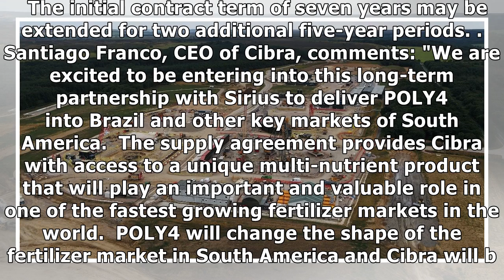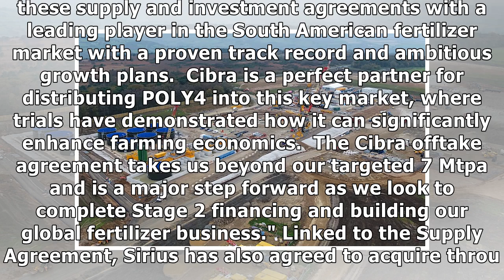News - Sirius Minerals Signs Largest Ever Offtake Deal For South America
Published by Karen Liu at 7:57am 17th September 2018. Sirius Minerals has signed its largest ever offtake deal for South America.  The company has announced the signing of a take-or-pay supply agreeme.